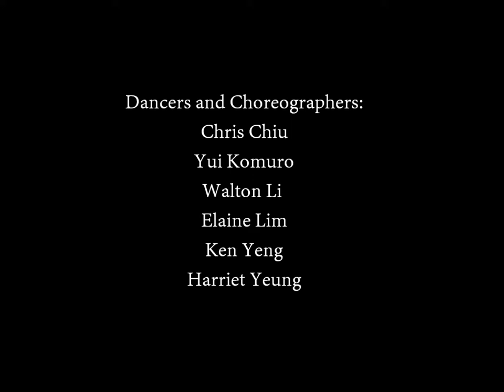STARS Dance Performance @ UCLPASS Music Festival 2013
Routine for ABACUS London 2013 Boat Party. Every dancer contributed in choreography to make this routine successful.

Thanks UCLPASS Music Festival for the opportunity.

Dancers from the left at the intro:
Harriet Yeung
Walton Li
Chris Chiu
Yui Komuro
Ken Yeng
Elaine Lim